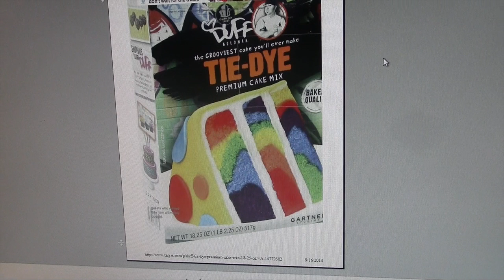The Flashdrive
Kidnapping at its finest.  A first hour masterpiece.